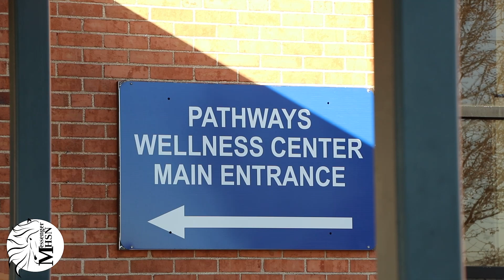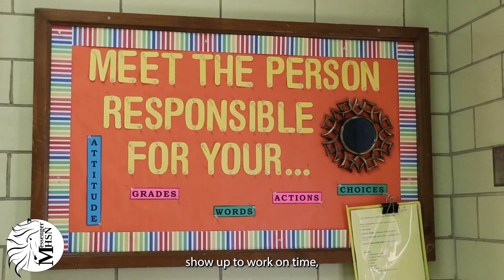Pathways Wellness Center supports mindful learning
Pathways Wellness Center, an alternative high school in Eureka, offers online learning in an in-person classroom. Students go on field trips, participate in community service and decorate the school. Students who struggle in a large school like MHS can do credit recovery and get back on pace with graduating.
Video by Associate Producer Elliott Jorgensen